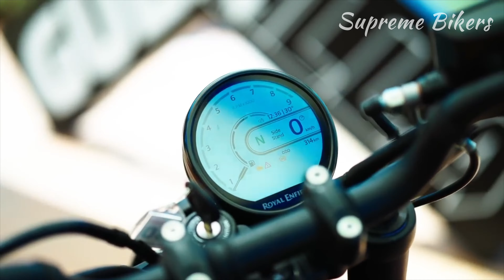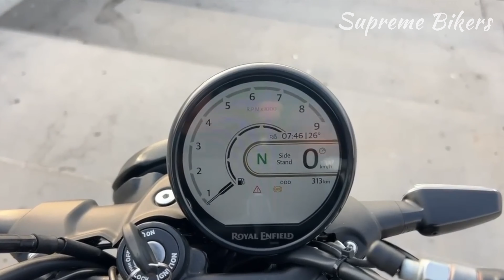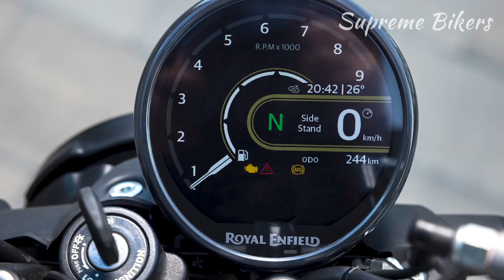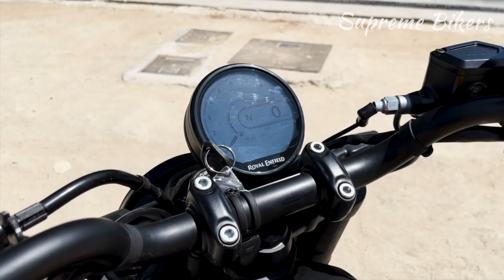❌Olvídate de la Triumph 400! La Guerrilla 450 es Mejor 🔥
Finalmente señores el día a llegado y como nos lo habían prometido, este 17 de julio de 2024 Royal Enfield ha hecho oficial la presentación de la nueva y hermosa Guerrilla 450, que para el mercado de América latina llegara con el nombre o la referencia GRR 450, siendo tan solo un 20% mas costosa que la Royal Enfield Scram 411, ademas llega a Competir con su propio estilo frente a modelos como la Triumph Speed 400, la Zontes GK 350 y la VOGE 500AC.

En este video les presentamos un review de la Guerrilla 450, Precio de la Guerrilla 450, Motor de la Guerrilla 450, ficha técnica de la Royal enfield guerrilla 450, Top Speed Guerrilla 450, Especificaciones Guerrilla 450, las mejores motos Scrambler, las motos mas baratas 500cc, consumo de combustible Guerrilla 450.

▶︎ CAPITULOS:

00:00 Intro Royal Enfield Guerrilla 450
01:11  Review Royal Enfield Guerrilla 450
02:10 Ficha tecnica Royal Enfield Guerrilla 450
03:18 Especificaciones Royal Enfield Guerrilla 450
04:49 Precio Royal Enfield Guerrilla 450
05:56 Conclusion Royal Enfield Guerrilla 450